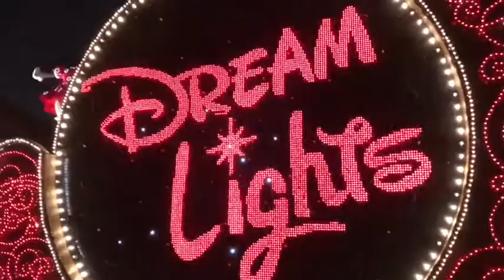Japan day 3 Disney sea TOKYO DISNEYLAND PARADE FULL 2018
Disneyland disneysea japan vlog travel adventures